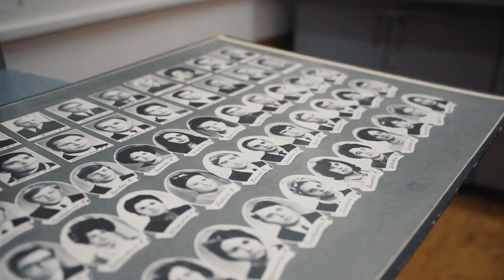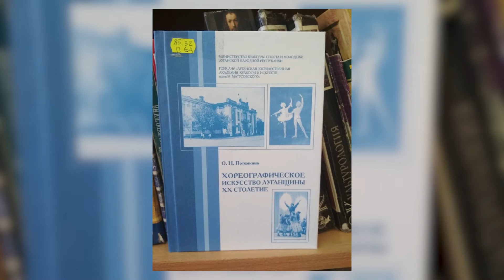Танец - это состояние души